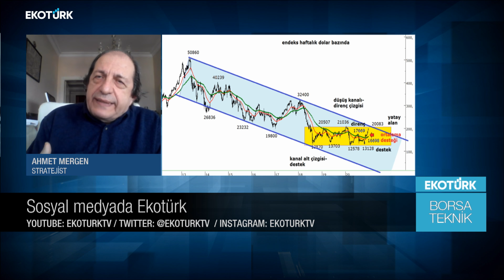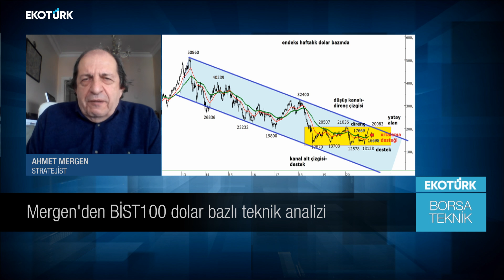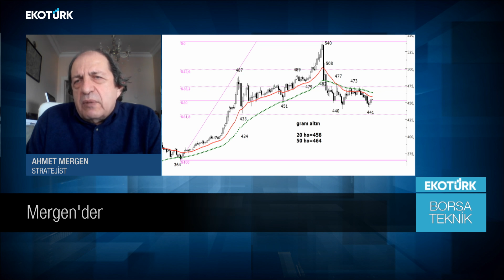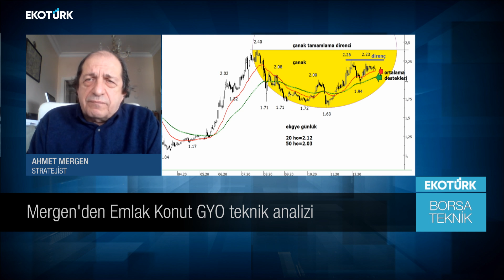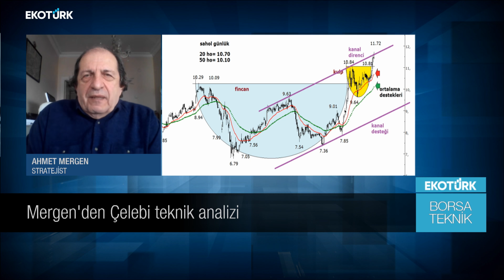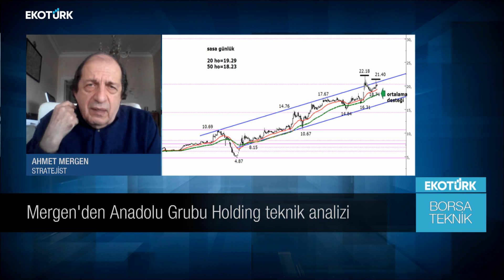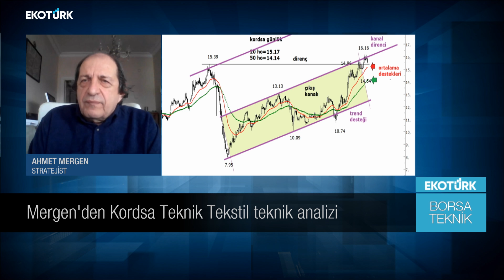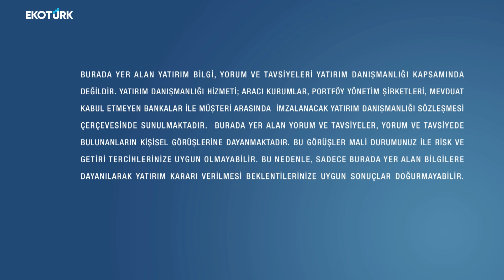Borsa Teknik | Ahmet Mergen| Perihan Tantuğ | 04.01.2021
Perihan Tantuğ'un sunduğu Ahmet Mergen ile Borsa Teknik EkotürkTV'de. Hisse analizi, teknik analizler ve yorumları Türkiye'nin ekonomi ekranı EkotürkTV'de.